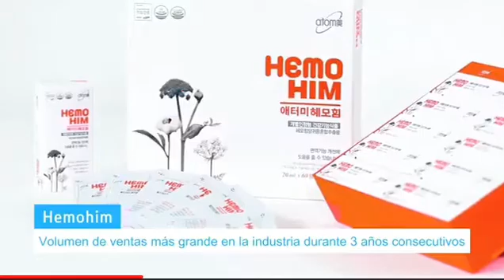Catálogo Atomy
Catálogo
Suplementos y cuidado de la piel